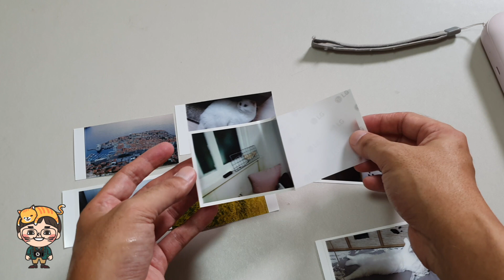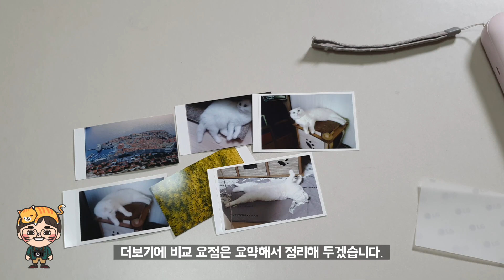즉석카메라, 포토프린터 코닥 미니샷 vs LG 포켓포토 스냅 비교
휴가철이나 나들이에 많이 사용하는 카메라죠.
코닥 미니샷과 LG 포켓포토 스냅을 잠깐 비교해 봤습니다.
둘다 기능은 똑같습니다. 즉석카메라겸 포토 프린터로 찍어서 바로 출력할 수 있고 스마트폰으로 촬영한 사진을 그 자리에서 바로 인쇄할 수 있다는 장점이 있습니다.

LG 포켓포토.
인쇄품질과 앱 사용성 뛰어나며 출력 속도가 더 빠르다는 장점이 있습니다.
인화지 한매에 인터넷에서 구매시 대략 평균 700~800원 정도 입니다.

코닥 미니샷.
인쇄품질은 좋다고 이야기하며 힘들며 휴대성은 포켓포토보다 작아서 더 좋은 느낌이며 작은 lcd를 통해 미리보기가 가능합니다.
사진 출력속도는 50~60초까지로 포켓포토 스냅보다 출력은 느립니다.
필름 1매 가격은 대략 300~400원대 입니다.

기기 가격은 둘다 10만원대로 비슷한 편입니다.
개인적으로 LG 포켓포토 스냅이 인쇄품질이 더 좋아서 포켓포토 스냅을 더 자주 사용하고 있는데 앱 편의성이나 기능도 LG 포켓포토 스냅이 더 편합니다.

인화지의 크기는 LG 포켓포토가 더 큰편이며 스티커 인화지등 인화지 종류도 LG 포켓포토가 더 많이 나옵니다.
사실 지금은 사진은 스마트폰으로 찍고 출력을 하는 용도인 포토프린터로 더 많이 사용하고 있습니다.